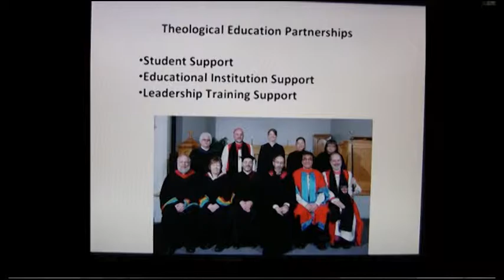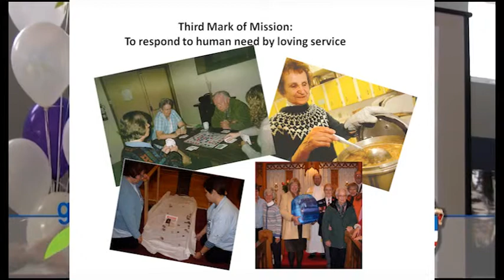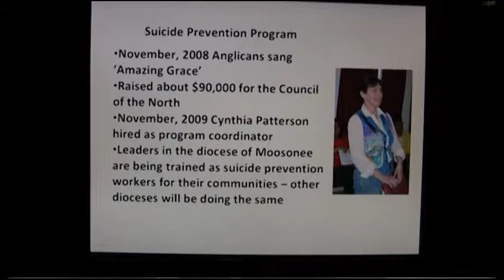GIFT - Council of the North #4 - Fiona Brownlee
Council of the North with Fiona Brownlee: GIFT Campaign of the Anglican Diocese of Ottawa - Growing in Faith Together